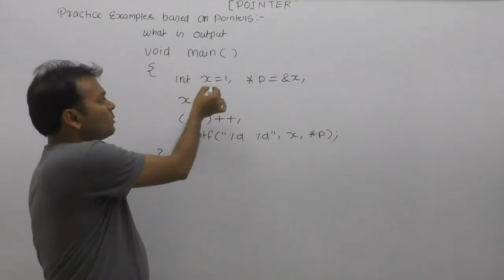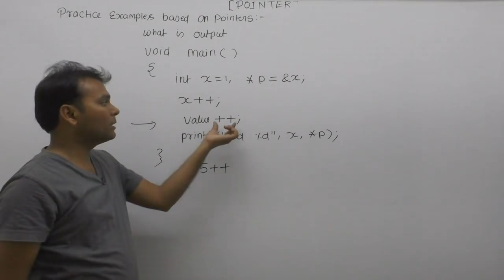Pointer exercise| Pointer examples c programming| Technical interview questions in c |Part758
About this video lecture: Pointer exercise| Pointer examples c programming| Technical interview questions in c